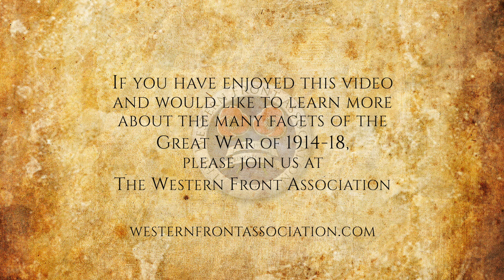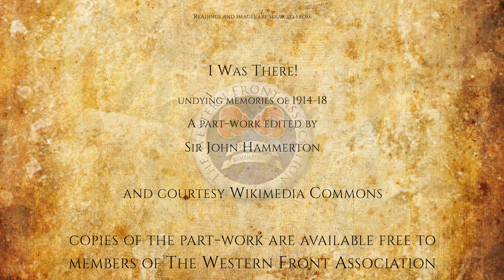Ch2:E13: I Walked with Fear, by Lt-Col Osburn, August 23, 1914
Lt-Col Osburn was at Mons as medical officer of a famous cavalry regiment the 4th Dragoon Guards, the first British regiment to fire a shot in the war. His wonderfully graphic picture of some of the events of that fateful day and the subsequent cavalry action at Elouges will be followed by further instalments of his graphic narrative.